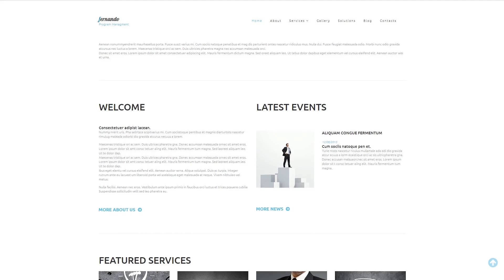Business & Services Moto CMS 3 Template by MotoCMS - 52348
This one comes with Blog, HTML plus JS, Lazy Load effect

For businesses like